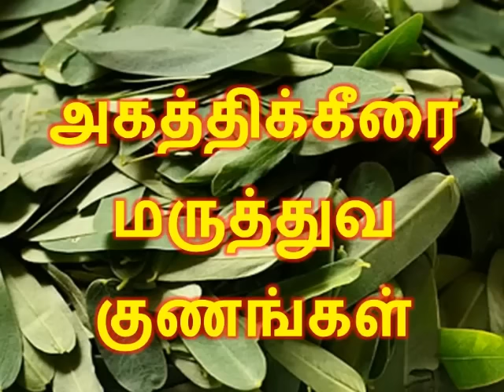அகத்திக்கீரை மருத்துவ குணங்கள்